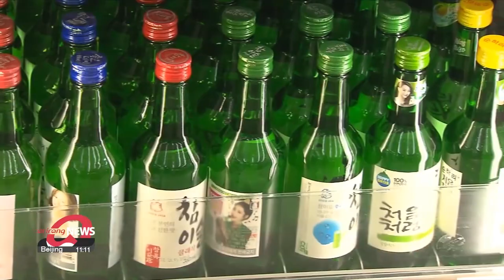S. Korean government launches probe to investigate increasing price of soju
정부, 소줏값 실태조사 '한 병 6천 원' 사실상 제동

Soaring prices are also affecting South Korea's iconic liquor soju.
With prices now reaching their highest ever in restaurants the South Korean government is calling for the industry's cooperation to limit price hikes.

Soju has long been dubbed the alcoholic drink of the working class in Korea, where it's appreciated for its low price and accessibility.
Having a significant part in local culture, this drink has become a daily necessity item, alongside instant ramen noodles.
But recent soju price hikes, driven by inflation, are adding to the burden for consumers and the South Korean government has stepped up and launched an intensive probe into the whole industry.
Since the financial crisis in 1998, annual inflation for alcoholic beverages has lingered below 2 percent most years, and in the few years where it reached the 4 percent range, consumers were left shocked.
But a bottle of soju that commonly cost around 4-thousand won in 2021 is now being sold for 6-thousand won in many restaurants.
Industry officials say the price of raw and subsidiary materials accounted for the price hike of nearly 6 percent, with the government pushing for cooperation by related industries to restrict price increases.

 "Soju prices reaching 6-thousand won indicates severe psychological pressure on the working class."

"Policies are important to stabilize prices, but cooperation between related industries is also needed."

The government has also launched a probe into the liquor industry to move against the average price of soju reaching 6-thousand won at restaurants.
The Ministry of Economy and Finance, the National Tax Service, as well as the Fair Trade Commission, have already begun a series of meetings with industry officials to check whether the price hike is justified.
According to government officials, the price of soju needs to be controlled as it is more than just a bottle of alcohol, but is a product that is deeply embedded in the culture of daily life in South Korea.
According to data, the average South Korean adult consumed 52-point-9 bottles of soju in 2022.

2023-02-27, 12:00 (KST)